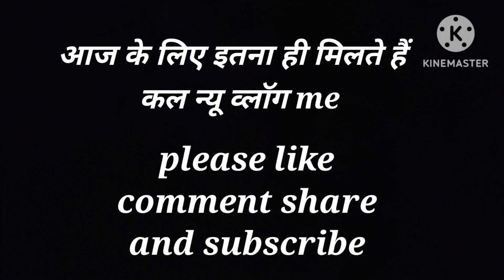(भाई का खोल दिया राज😳🥴)rekhapawarvlogs